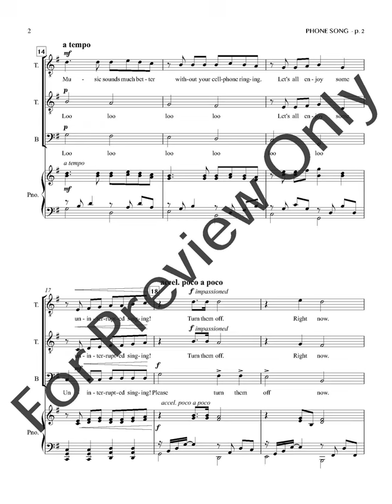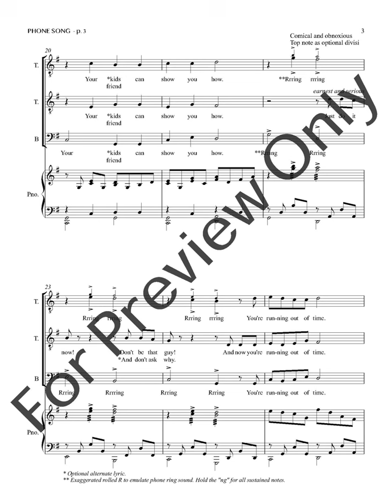Turn Off Your Phone Song (TTB Choir) - Arranged by Adam and Matt Podd